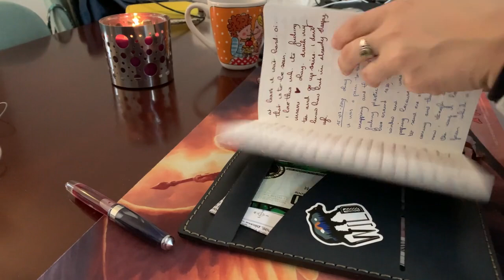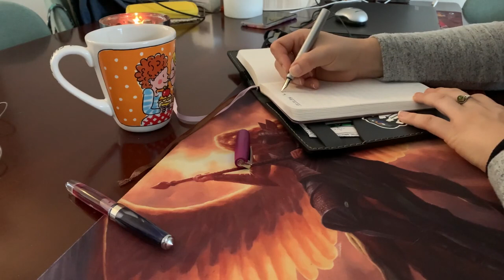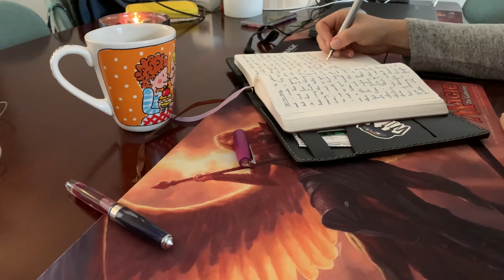Morning Routing and Journal With Me Ep 4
Another video in which I journal with you. This time I show more of my morning routine.